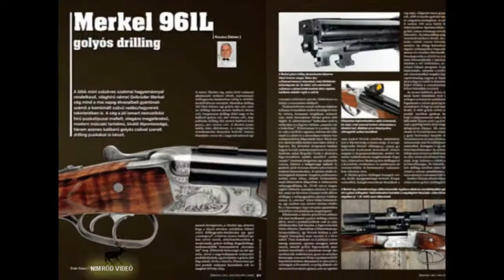Nimród Safari 2016/2.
MEGJELENT a Safari Magazin júniusi száma! Az előfizetőknek való kézbesítést követően, június 10-től az újságos elárusítóhelyeken is megvásárolható.